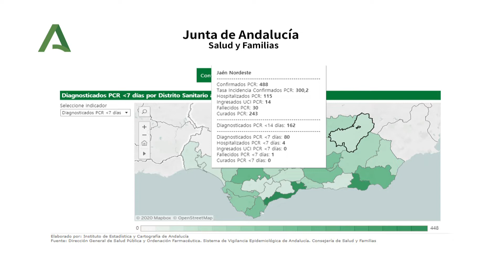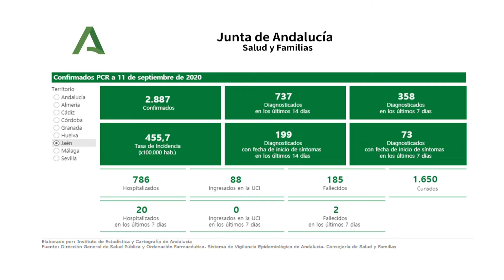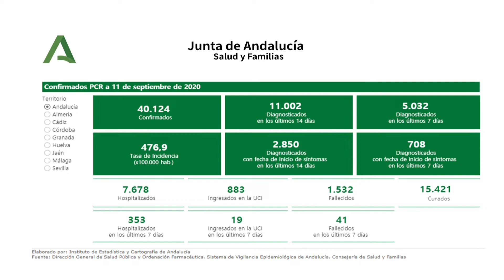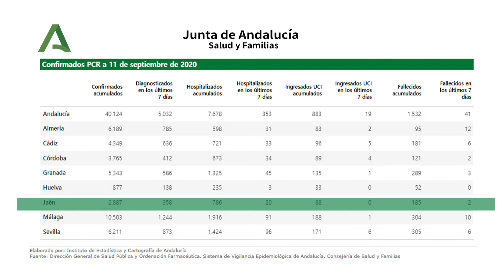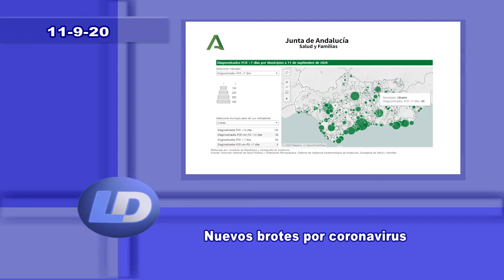Linares al Día 11-9-20